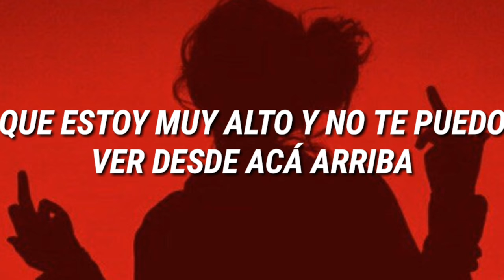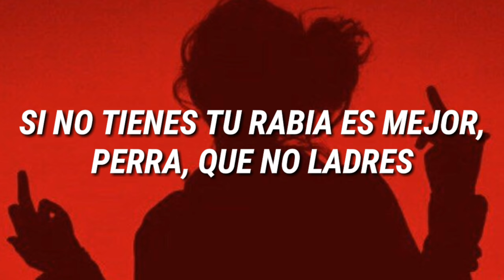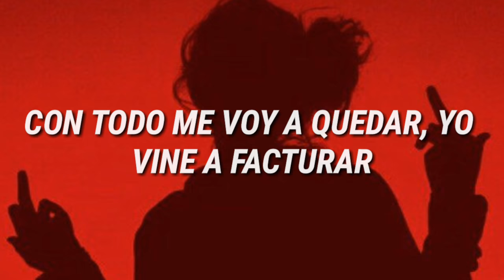FARINA - PERRAS COMO TÚ // LETRA